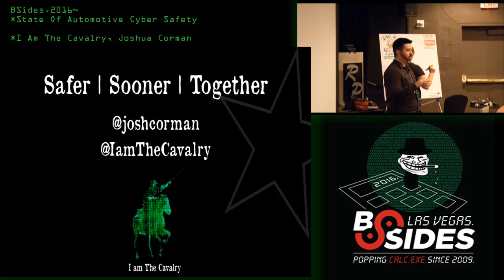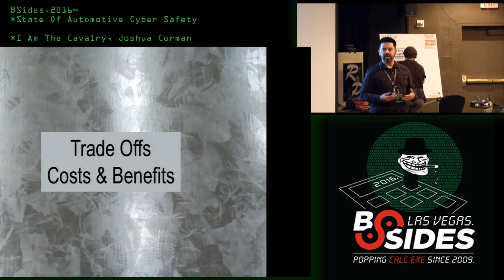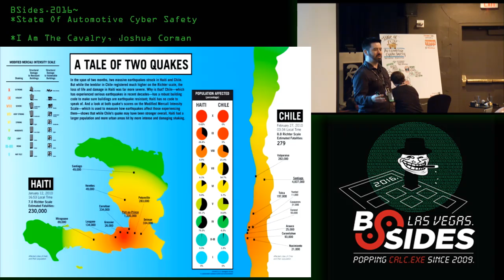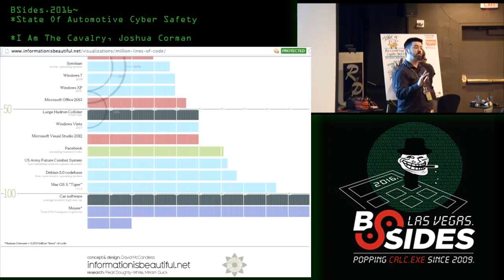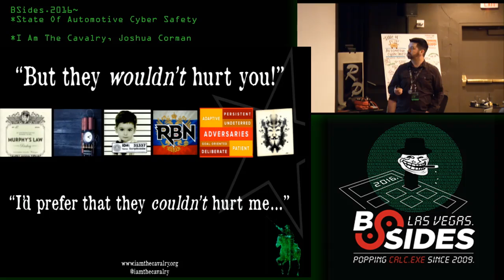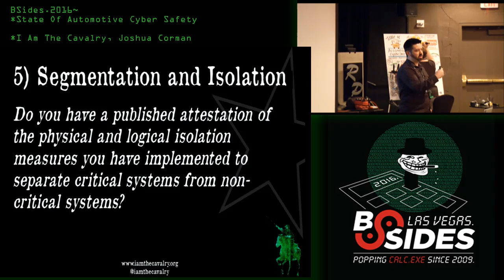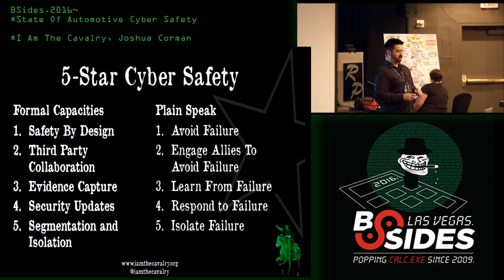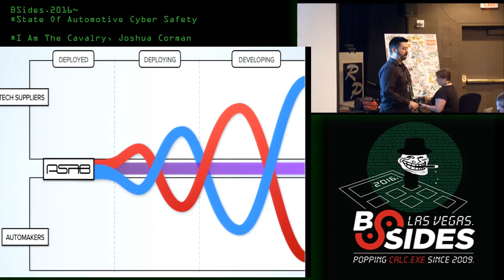State Of Automotive Cyber Safety - IATC - Joshua Corman